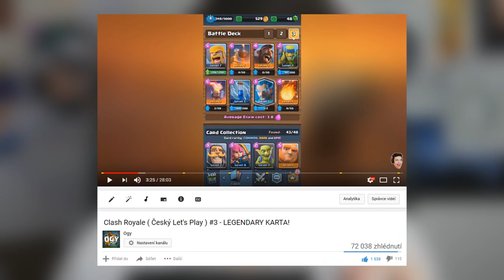Hraju 2 ROKY STARÝ DECK?! 😱😍 | Clash Royale CZ/SK | Ogy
🢃 Mrkni níž 🢃

Zahrál jsem si svůj deck, který je skoro 2 roky starý. Funguje ještě? Dá se s ním vůbec něco vyhrát? Pojďme to zjistit. :)
🠶 ODKAZY ↓

 ➤ Snapchat    theogycz
 ➤ Skype          theogy.cz
🠶 Chceš mě nějak podpořit či udělat radost? ✌
     ⦁Můžeš mi poslat balíček, adresu ti dám 🡑
🠶 Hudba ve videu:
🠶 Tohle si přečti...
    ☞ Natáčíš na mobilu nebo na PC?
    ➥Na PC. Pro android hry na počítač potřebuješ
    ☞Tvůj počítač?
    ➥GTX 750ti, 16gb RAM, i7, Win 10
    ☞Tvůj mikrofon?
    ➥Rode NT-USB
    ☞Čím se natáčíš?
    ➥Panasonic G7, 12-60mm
    ☞Kolik ti je?
    ➥14
🠶 Pokud máš zájem o spolupráci, napiš sem ⤸